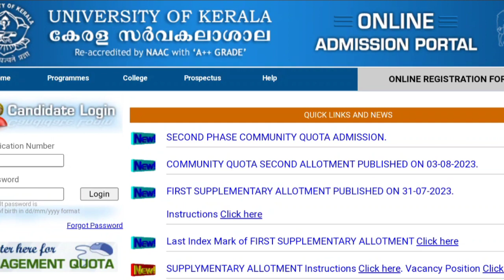Kerala University Degee Admission|Community Quota Allotment